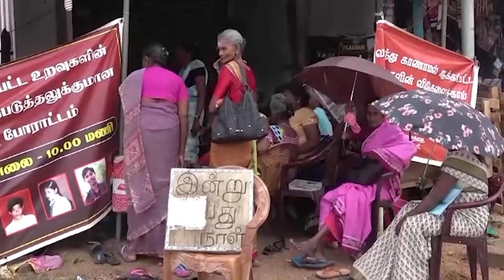ஸ்ரீலங்காவிற்கு அமெரிக்காவின் இராணுவ உதவிகள் அதிகரிப்பு